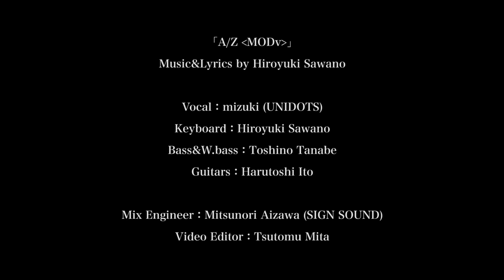宅REC-nZk「A/Z ‹MODv›」／ SawanoHiroyuki[nZk]:mizuki (UNIDOTS)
「A/Z ‹MODv›」
Music & Lyrics by Hiroyuki Sawano

Vocal：mizuki (UNIDOTS)
Keyboard：Hiroyuki Sawano
Bass&W.bass：Toshino Tanabe
Guitars：Harutoshi Ito

Mix Engineer：Mitsunori Aizawa (SIGN SOUND)
Video Editor：Tsutomu Mita

澤野弘之 Twitter：@sawano_nZk

mizuki Twitter：@mizukizuiaoi